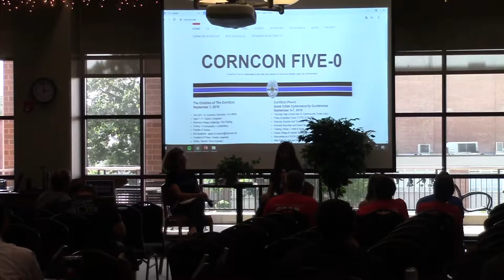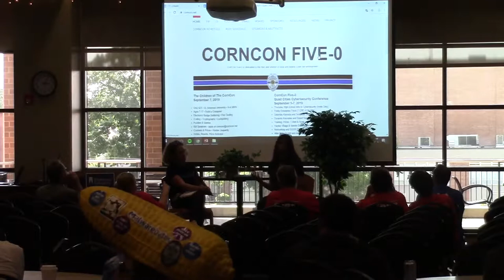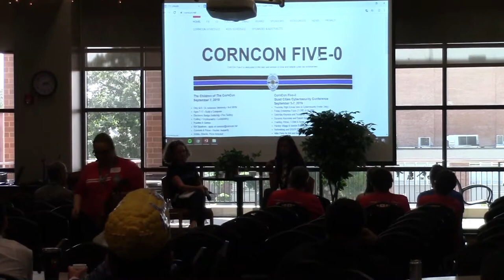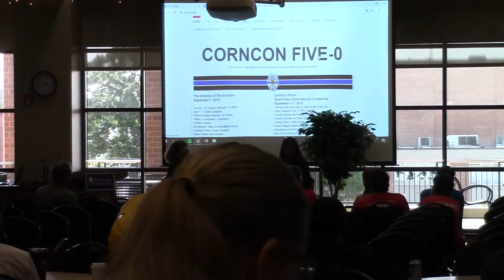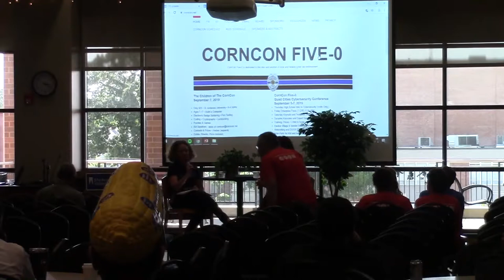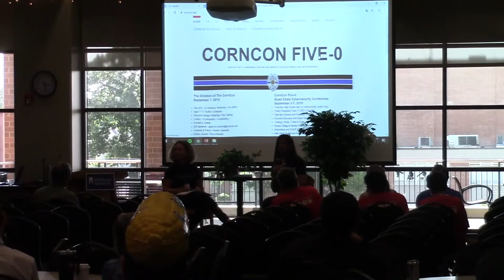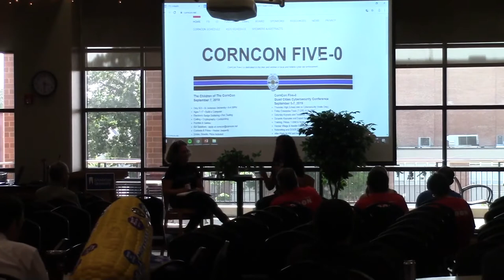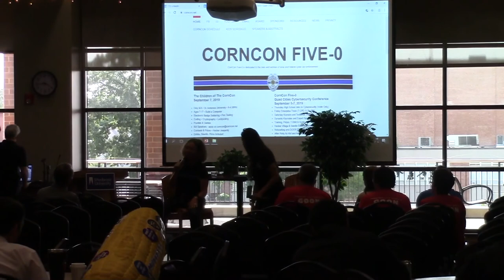CornCon 5: Kate Kuehn and Janis Mitchell on Introducing Young Women to Cybersecurity